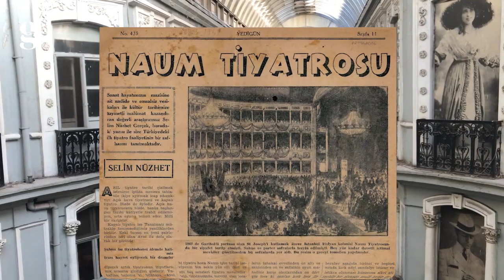QUÉ VER EN TAKSIM BEYOĞLU GRATIS 2024 | Estambul Turquía 🇹🇷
Tienen poco tiempo en Estambul Turquía y no saben qué visitar? Les dejo una guía rápida de qué ver en Taksim y sus alrededores, en el barrio de Beyoglu! La mayoría de estos lugares para visitar y conocer son GRATIS y se pueden conocer hacer tranquilamente en un día.

La famosa avenida Istiklal es el corazón de Estambul que nunca duerme, tiene 1.4km de largo y recibe millones de turistas cada año, aquí se pueden encontrar muchas tiendas de ropa, souvenirs, restaurantes, bares, pastelerías, delicias turcas, cafés. También aquí se encuentra el recorrido del famoso pequeño tranvía rojo. Y también por su puesto hay historia! Por eso entra dentro de lo más visitado en Turquía

No todo se encuentra en la zona europea antigua como Sultanahmet, aquí también encontrarán edificaciones históricas ideales para turistas curiosos, como antiguas iglesias griegas ortodoxas!

Lo mejor es que desde la plaza de Taksim salen los autobuses Havaist que se trasladan hasta el Istanbul Havalimani (Aeropuerto de Estambul) entonces es una de las opciones convenientes para hospedarse en esta área de Estambul. El hospedaje aquí es variado y puedes encontrar alojamiento económico y también no tan barato como en la zona cool de Cihangir.

00:00 Introducción
00:24 Istiklal
00:54 Cicek Pasaji
01:35 San Antonio
02:04 Grand Pera
02:37 Tranvía
02:50 Torre Gálata
03:34 Santa María Draperis
04:03 Despedida

LINKS

Mi nombre es Sofia y soy de Argentina, amo Estambul y la cultura turca. Aquí voy a compartir mi experiencia por Turquía.
Dejenmé en los comentarios sus dudas y las responderé con gusto 😊

🗺 Ya están disponibles mis GUÍAS POR ESTAMBUL!

🇦🇷 solo compra válida en Argentina,
por ahora..